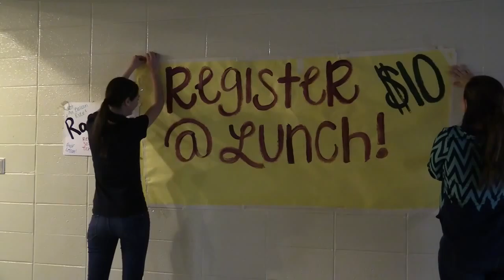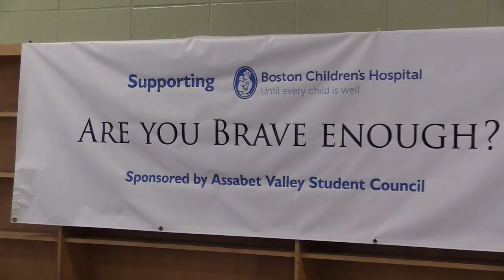March for Miracles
Assabet Valley is Raising Money for Boston Children's Hospital.